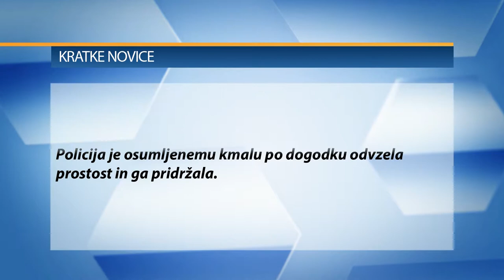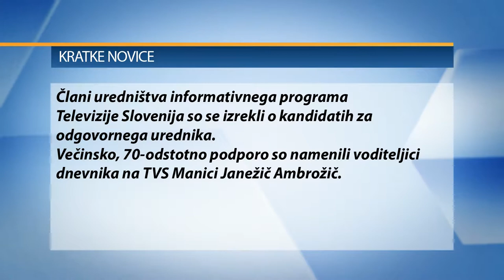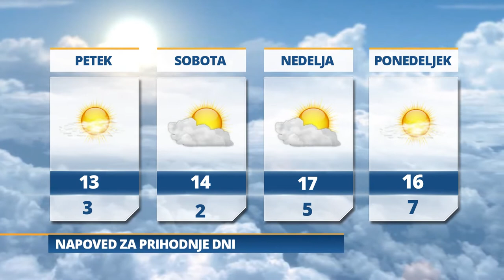Pomurski dnevnik: Jubilej slepih in slabovidnih (08. 03. 2018)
- huda nesreča na pomurski avtocesti
- dan, ko praznujejo ženske
- glamping tudi v lendavi
- prekmurje žuralo na bujti repi